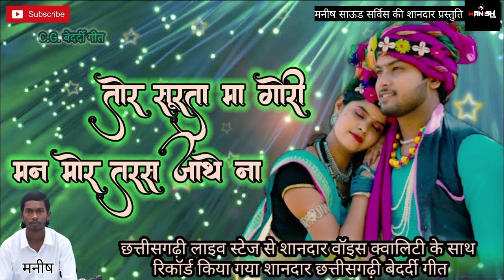तोर_सुरता_मा_गोरी_रे//राजकुमार पुरी//बेवफाई गीत शानदार लाइव प्रोग्राम रिमिक्स सांग 💖✨✨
आप सभी के अपने यूटयूब चैंनल पी मनीष साउंड छोहरी में आप सभी का स्वागत है🙏🙏

वीडियो देखेंने एव गाना सुनते वक्त हेडफोन का इस्तेमाल जरूर करें ताकि आपको साउंड बेहतर क्वालिटी में सुनाई दे सकें 👋👋

इस गाने को सुनकर आप सभी अपना प्यार और आशीर्वाद जरूर दे💓💓

मेरे चैंनल पी मनीष साऊंड छोहरी को सब्क्राइब करें।। 😇😇